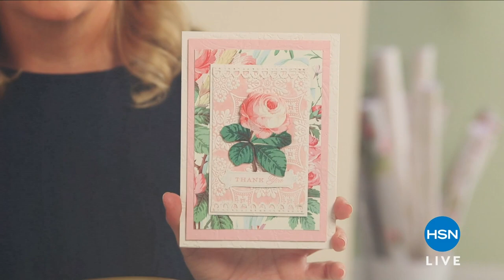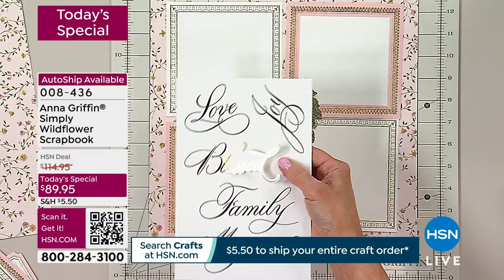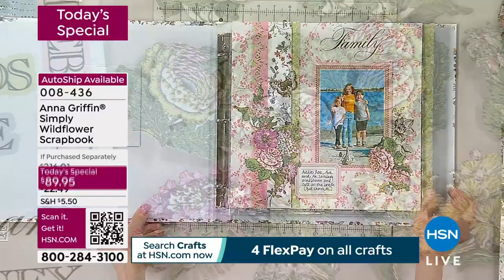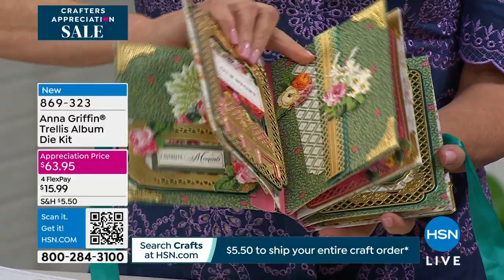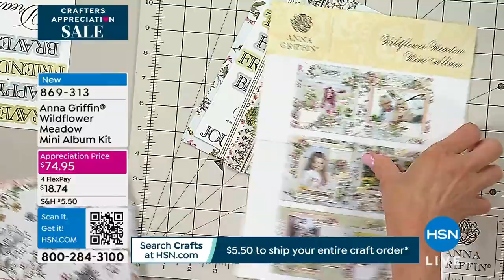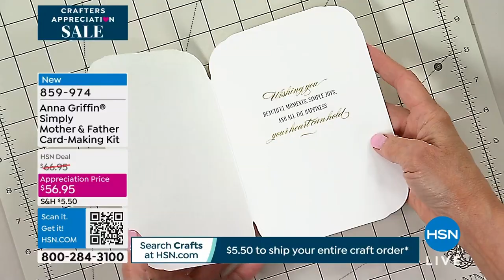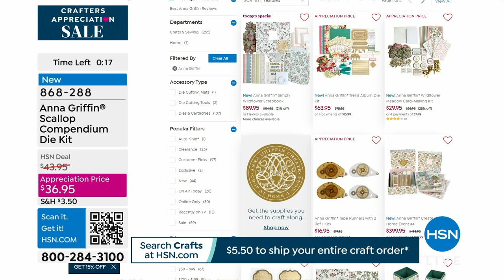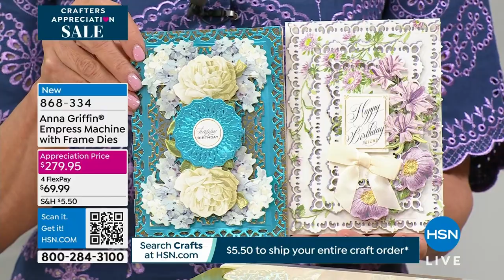HSN | Anna Griffin Elegant Paper Crafting 04.15.2024 - 04 PM